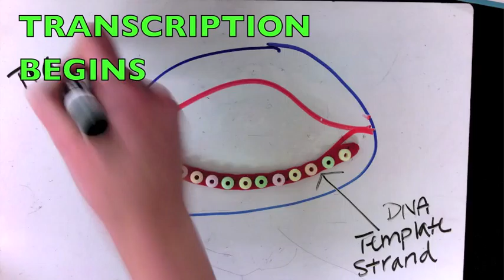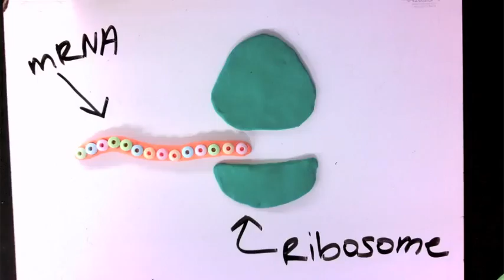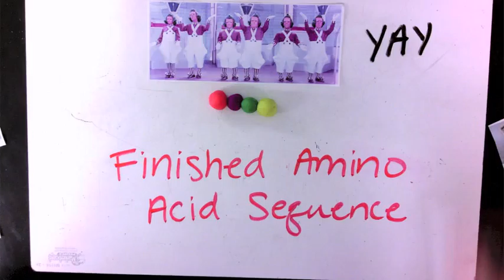Period 2 Table 4 Mal Nicole Sammy